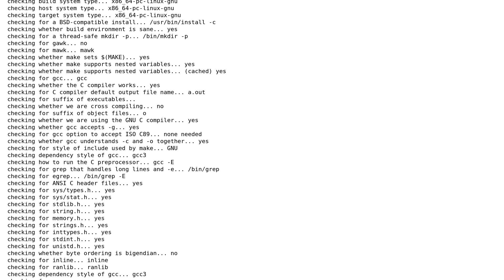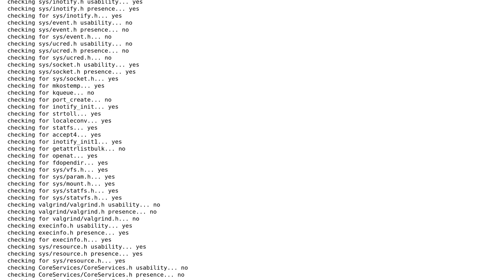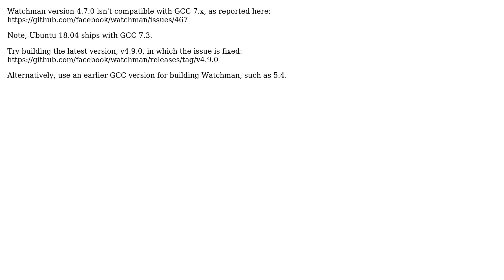Ubuntu: How to install watchman on Ubuntu 18.04, for react-native? error in make command?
Ubuntu: How to install watchman on Ubuntu 18.04, for react-native? error in make command? (2 Solutions!)

With thanks & praise to God, and with thanks to the many people who have made this project possible! | Content (except music & images) licensed under cc by-sa 3.0 | Music | Images & others | With thanks to user valiano user coderofsiliconvalley and the Stack Exchange Network Trademarks are property of their respective owners. You are responsible for your own actions.